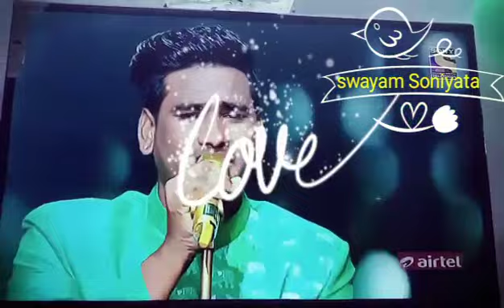Sunny indian ideal 11......teri mitti......rang de basnti chola.......neha kakkar ..vishal sir..